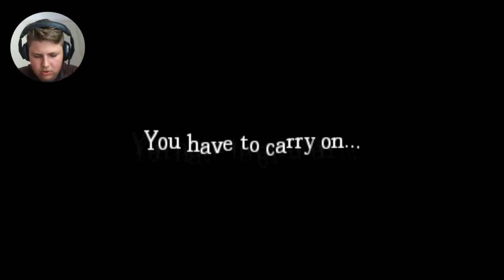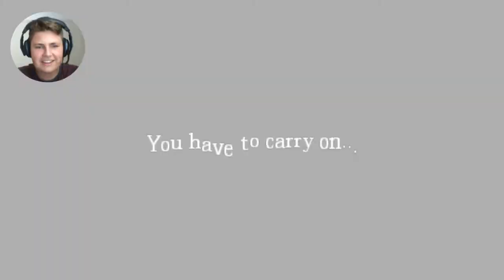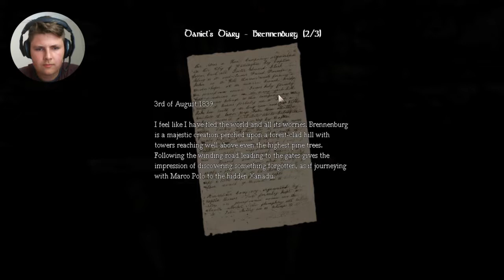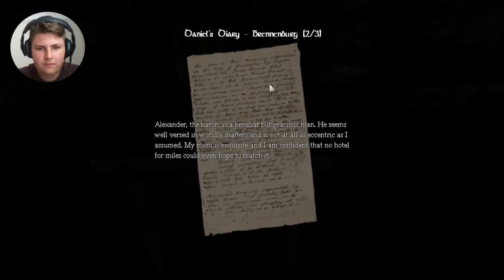Amnesia - The Dark Decent - #8 - Wazzup Derp :D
Šį kartą susitikom Derpą ir su juo pasisveikinome :DD Tikiuosi jums patiko:) jei patiko palikite Like ir komentaruose palikite savo nuomonę ką manote apie mano video ir ką aš galėčiau tobulinti :)
Jūs Esate Nuostabūs!!!
Cya Later!!! Peace ;)